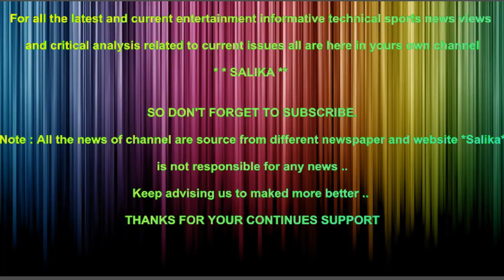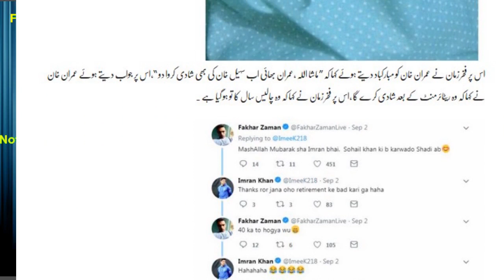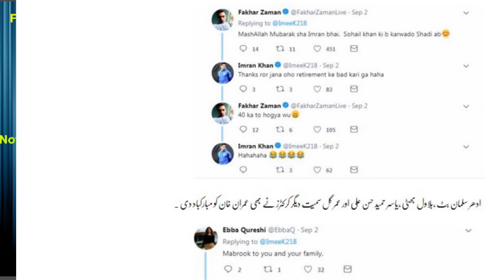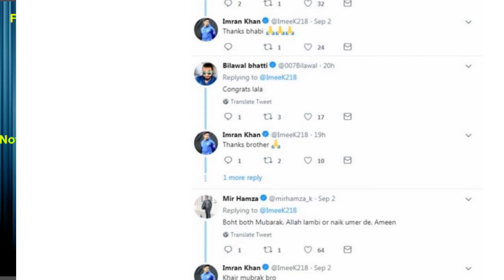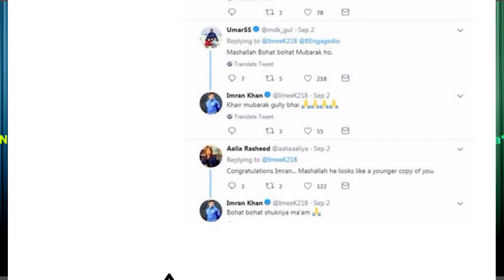IMRAN KHAN KHOBSURAT BETAY KA BAP BAN GAYE